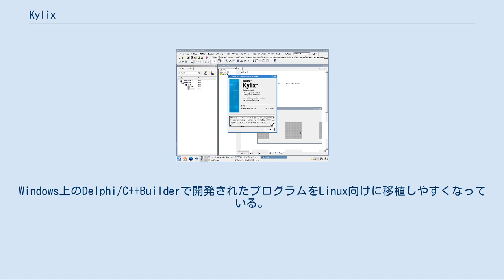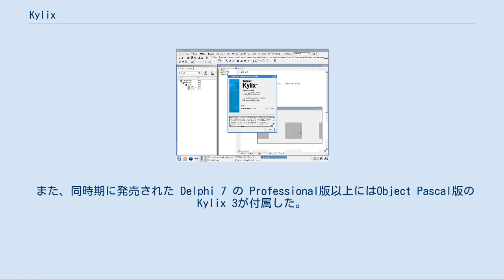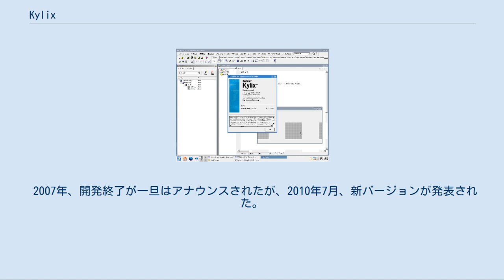Kylix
Kylix（カイリックス）は、ボーランドが開発した Linux向けのGUIアプリケーション開発ツールである。
 RADであり、視覚的（スクロールバーやボタンなど）または非視覚的(処理手順・関数のみを提供する)コンポーネントと呼ばれるプログラム部品を基本的なウィンドウ上に配置する事により、アプリケーションを開発する事ができる。
 言語はDelphi/C++Builderと同じくObject Pascal/C++ベースであり、さらにDelphi/C++Builderと共通のライブラリであるCLX（シーエルエックス）を搭載する事で別途ランタイムライブラリを用意せずとも実行ファイルの生成が可能。
Windows上のDelphi/C++Builderで開発されたプログラムをLinux向けに移植しやすくなっている。
 Kylixが動作するLinuxの条件は以下の通り。
 「Kylix 1」は2001年2月に発売された。
 SKU はProfessional EditionとEnterprise Editionの二つ。
同8月、無償版であるKylix Open Editionが公開された。
 「Kylix 2」は2001年12月に発売された 。
 「Kylix 3」は2002年9月に発売された。
 C++版が登場し、Linuxで開発する際に事実上標準となっているC/C++でコーディングされたプログラムもコンパイル可能となり、Linuxでのアプリケーション開発者の取り込みも意識された。
 また、同時期に発売された Delphi 7 の Professional版以上にはObject Pascal版のKylix 3が付属した。
 2004年9月、ボーランドはCLXライブラリをコミュニティと共同で更新すると発表したが、実際の作業は行われなかった。
その後発売されたDelphi 2005にはCLXは搭載されなかった。
コンパイラのオープンソース化は知的財産権の問題で進んでいない。
 2006年、ウェブサイトに「クラシック」な製品と明記され、名実ともに製品サポートは終了した。
 DelphiのIDEからCLXおよびKylixコンパイラを使用してLinuxアプリケーションを開発するサードパーティ製ツール「CrossKylix」がある。
 2007年、開発終了が一旦はアナウンスされたが、2010年7月、新バージョンが発表された。